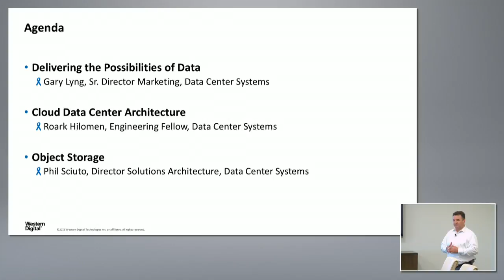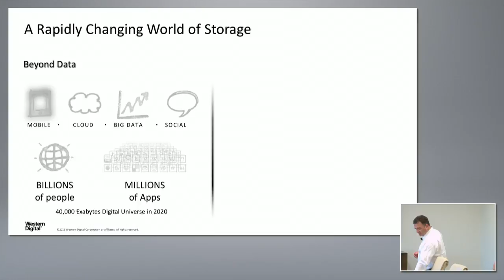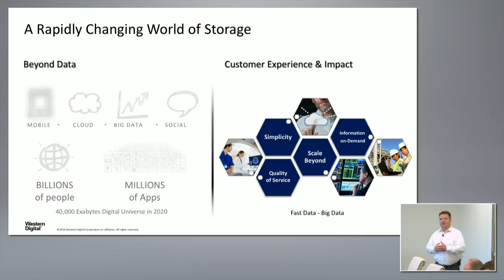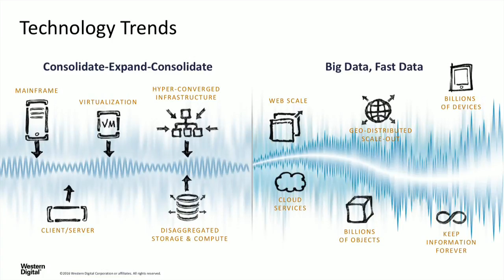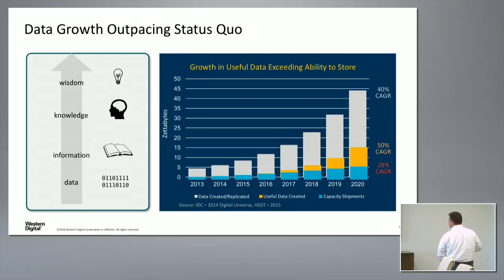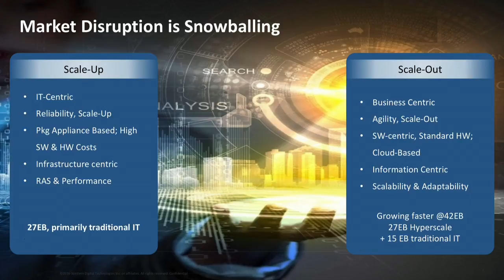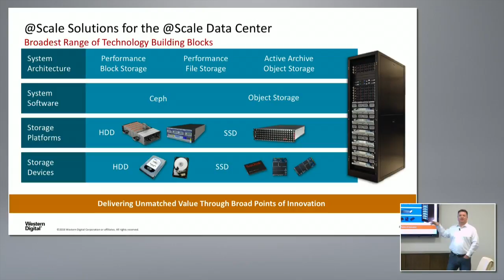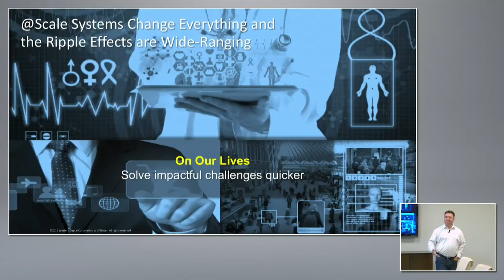HGST Delivering The Possibilities of Data with Gary Lyng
Gary Lyng, Sr. Director, Marketing, Data Center Systems, introduces HGST and discusses how technology trends are moving from consolidation and expansion to scaling beyond. Also discussion are HGST solutions to these factors, such as @Scale and WDC.

Recorded at Storage Field Day 11 in San Jose, CA on October 5, 2016.